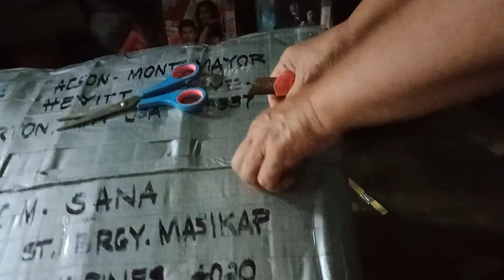Unboxing ng package padala,super saya at super thankful